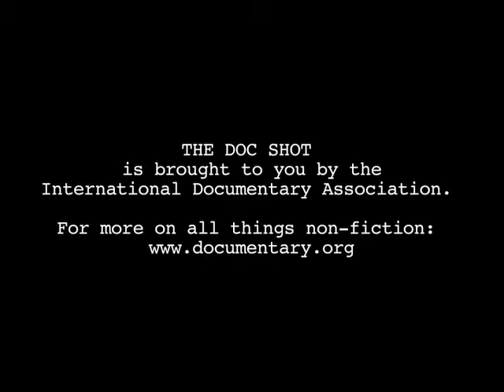The Doc Shot - Jennifer Arnold @ Sundance 2010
The Doc Shot: snapshots of the work & lives of those creating & supporting independent film.
This year at Sundance, I decided to experiment with some video Doc Shots. This one's our first, shot on my iPhone. Please forgive the slightly shaky cam...I promise, it gets better as it goes! I'll be playing with different ways of doing these throughout the week. Enjoy! --Tamara Krinsky, Associate Editor/Content Producer,